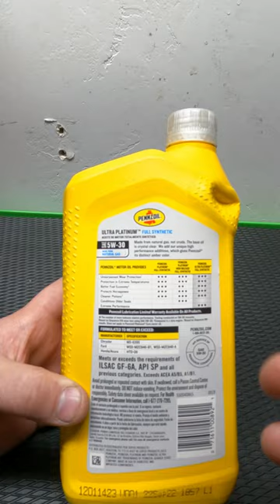MY #1 OIL PICK! WHAT DO YOU LIKE?